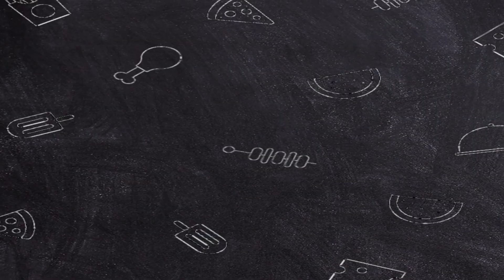DEL MONTE vs KFAFH FULL GAME IN JPBL MORNING LEAGUE OPEN NON STRONG 5'8 BD|MAY 20,2022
Mga idol palike naman ako sa video natin kung nagustuhan mo at pashare nadin ako salamat poh...

Syempre kung ngayon ka palang nakapanood ng video natin at consider muna ang pasubcribe sa channel natin para maupdated ka sa mga susunod pa natin eaupload.

Salamat poh ng marami sa inyong pagsupporta sa chanel natin..

Mga idol palike pasupport naman ng ating sponsor QUINN'S WATER REFILLING STATION or palike sa knilang FB page at kung nakatira kayo along metro Manila at gusto nyo ng water delivery pacontact nalang sila sa pamamagitan ng pagmessage sa kanilang fb or direct message Kayo sa knilang cell# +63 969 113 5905/82938281.

Salamat mga lods..